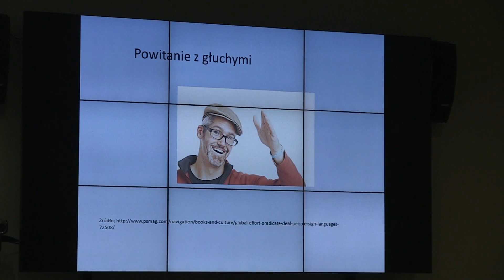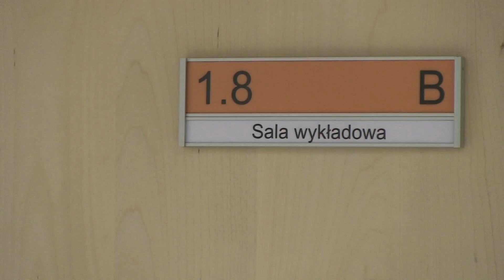Uniwersytet Przyrodniczo - Humanistyczny w Siedlcach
Na Uniwersytecie tym studiuje najwięcej osób niepełnosprawnych w skali kraju, w tym osoby niesłyszące.